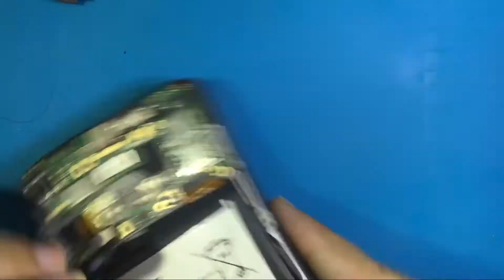Tecno Spark 6 Go disassembly / Teardown || How to open Tecno Spark 6 Go